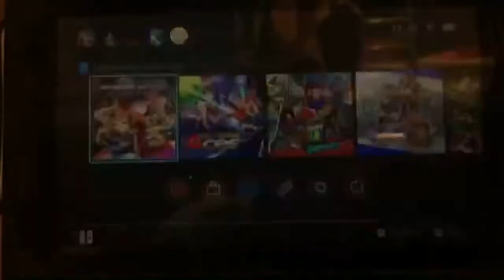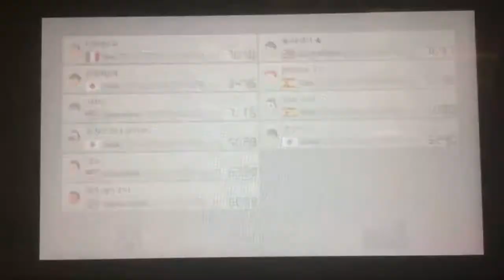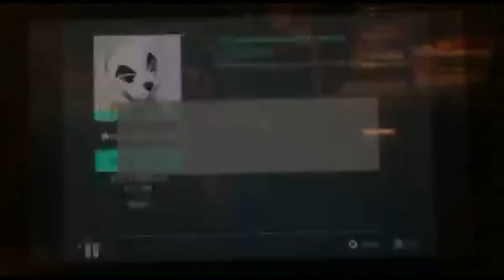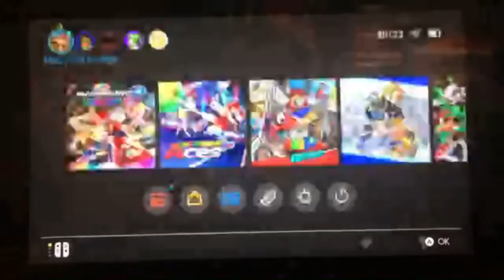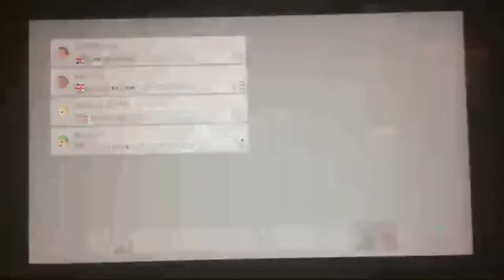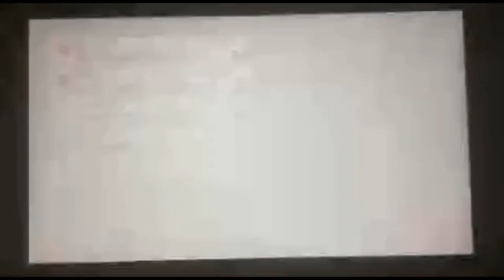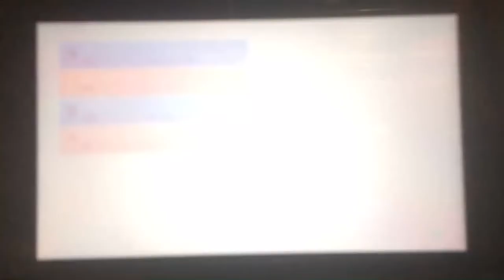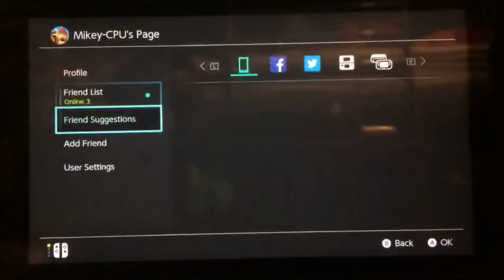🔴THE POO BUS IS IN MARIO KART 8 DELUXE (ANYONE CAN PLAY)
Hangouts- Mikey R

Just to let u know teh stream could possibly cut out. Just to make u aware, I’ll bring it back most likely so don’t worry.

Rules of livestream:

* Mind ya language coz there's kids watching.
* No adult chat (like sex or porn)
* No begging ("sub 2 to me and I'll sub back") but asking to check out your channel is fine.
* don't come to teh livestream just to make fun of me, if u don't like wat ur seeing, go somewhere else.